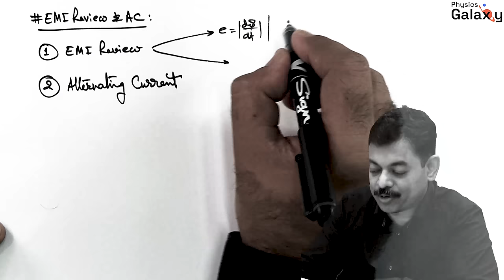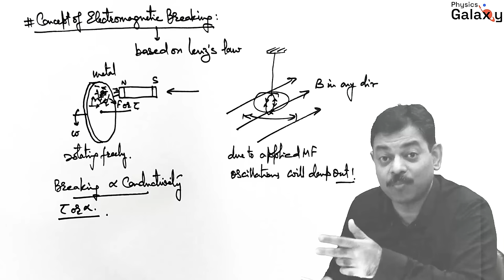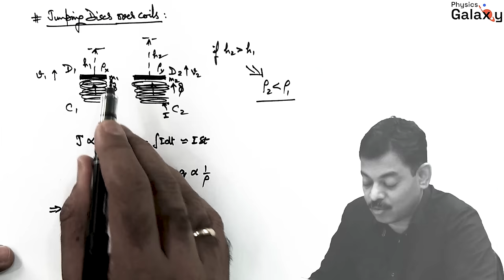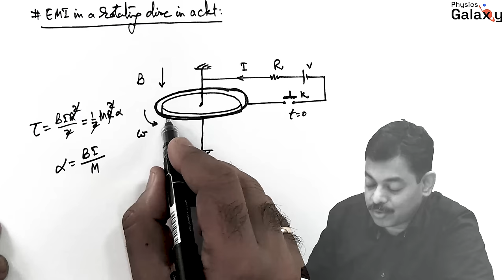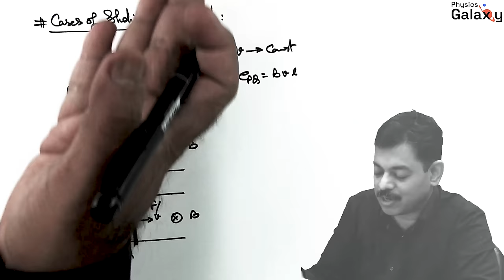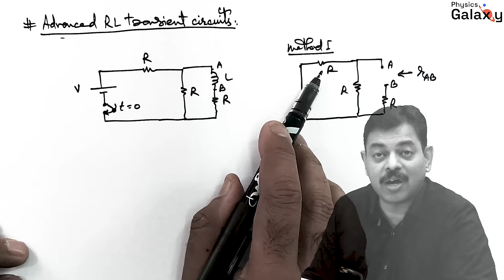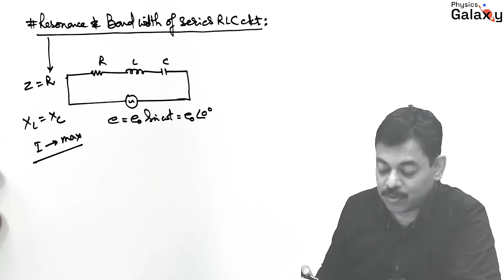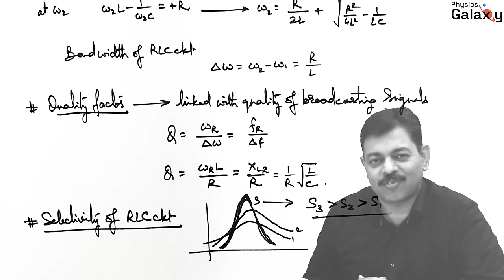Alternating Current & EMI Review for JEE Advanced | Booster Checklist 18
Electromagnetic Induction and Alternating Current are extremely critical topics in JEE Advanced and must be taken by all aspirants very seriously. Watch the following Revision checklist videos as a pre-requisite to strengthen these topics at a very good level.

The topics covered in EMI Review & Alternating Current for JEE Advanced | Booster Checklist 17:
00:00 EMI & AC for JEE Advanced
01:18 Types of problems taken up in EMI Review & AC
04:39 Concept of Electromagnetic breaking
10:11 Falling Magnet in a metal shaft
12:24 Jumping Discs over coils
15:58 Cases of Magnetic Impulse
18:05 Magnetic Impulse in case of a disc
21:36 EMI in a rotating disc in a circuit & Terminal angular velocity
25:16 EMF Induced in a circular coil due to time varying current
27:48 Cases of sliding wire on rails
32:32 Energy & flux in active inductors
36:00 Advanced RL transient circuits
39:07 AC Circuits & power
42:25 Resonance & band width of series RLC Circuit
46:33 Quality factor for a series RLC circuit
47:58 Selectivity of a resonance circuit

Download resources and Black Board Sets for IITJEE 2022 from PG Telegram
Read eBook on PYQ Models on Physics Galaxy Mobile app.
Boost your JEE Advanced preparation with #1 Bestseller book of 700+ advance illustrations.